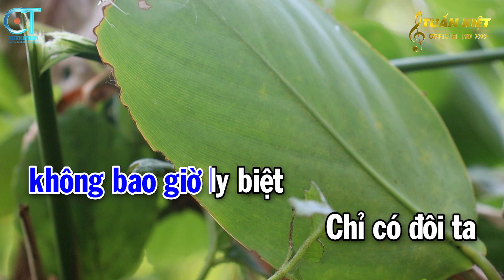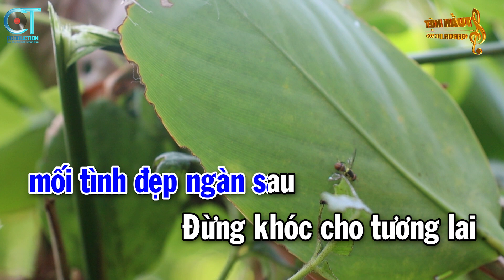Karaoke Đừng Nói Xa Nhau Tone Nam ( A#m ) Nhạc Sống Tuấn Kiệt